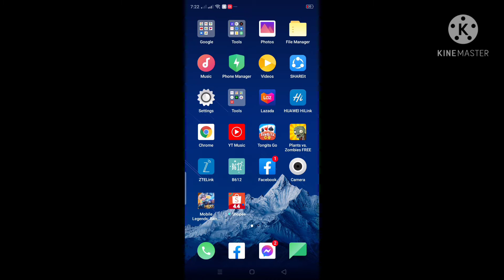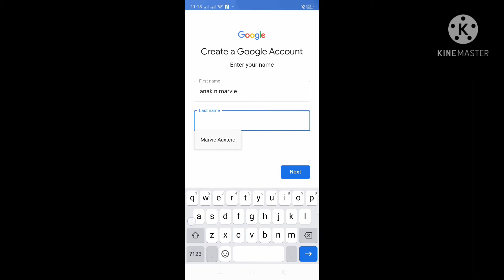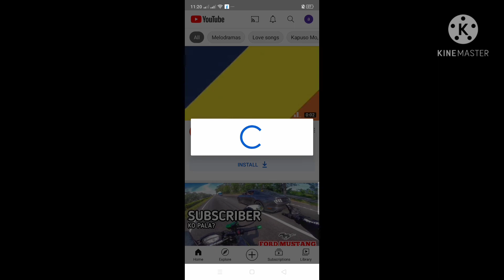PAANO GUMAWA NG YOUTUBE CHANNEL/ NINJA CHANNEL SA YOUTUBE